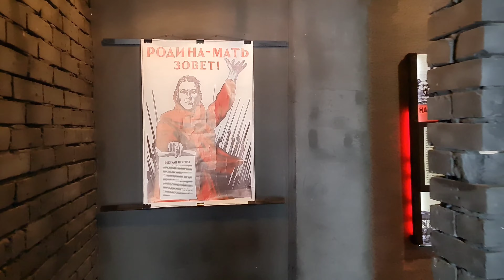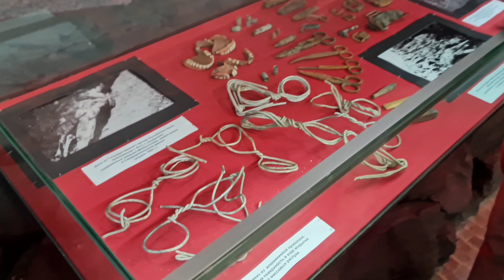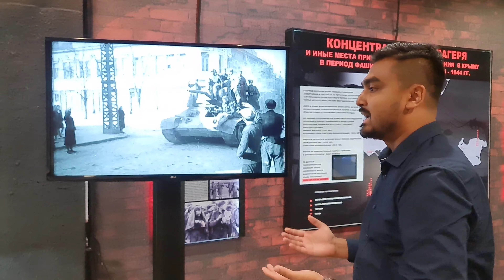World War 2 | Where 15,000 People were Killed | Vlog-02 | Sarwar & Son's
Second World War | Where 15,000 People were Killed | The Fallen of World War II | Dr. Badsha | Sarwar & Sons

Assalamualaikum everyone. Here is our new Video.

In this vlog we decided to travel you to one of the most important places in the history of Russia, world war 2 where 15,000 people were killed.

Learn more about the History of world war 2 and know about world war 2 most deaths per country.

Join us and see the place where Hitler killed 15,000 people all together and know about the vengeance after world war II. And know why his grand plan failed during the world war.